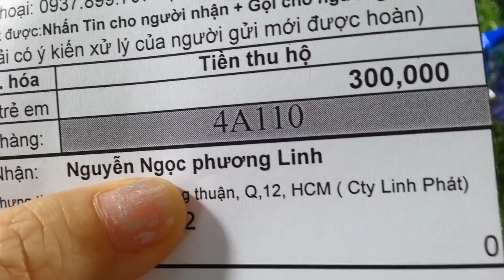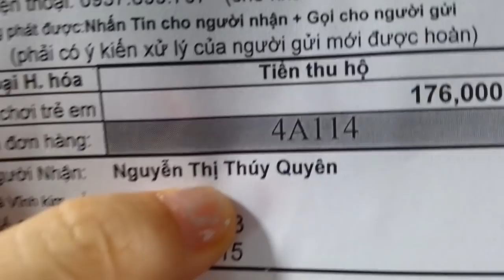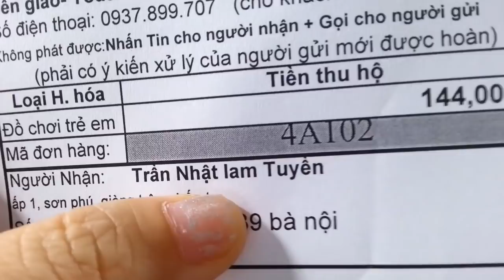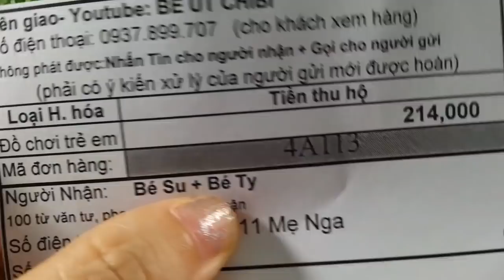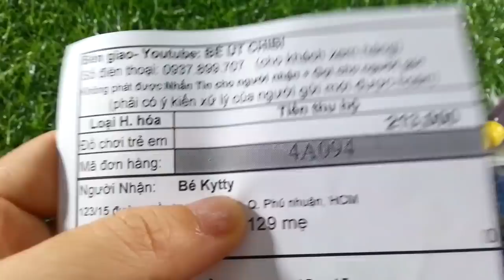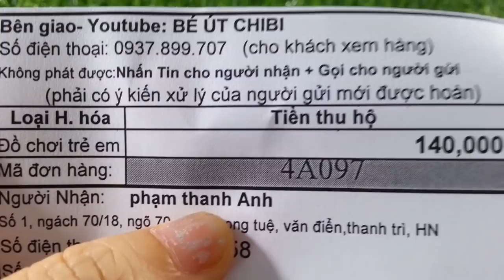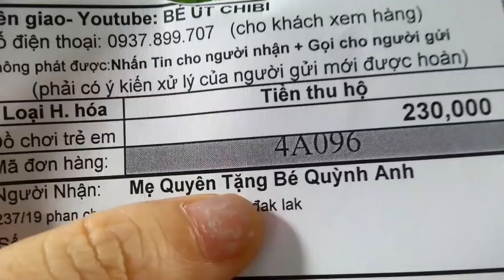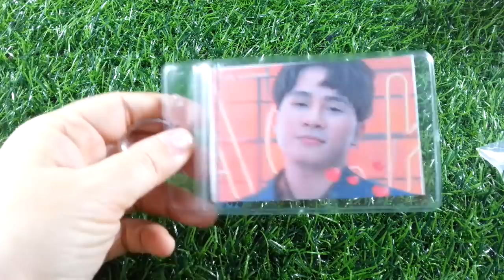Ngày 4/4/2020- Bán Búp bê cặp đôi/Rương trang điểm/Combo Sticker lụa/Sổ ma thuật/Bộ kids Slime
Xin chào, chúc các bạn vui khi xem những đơn hàng dễ thương nhé
Gọi 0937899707 để đặt hàng từ 10h30' đến 21h
Zalo + facebook: Bé Út Chibi.0937899707